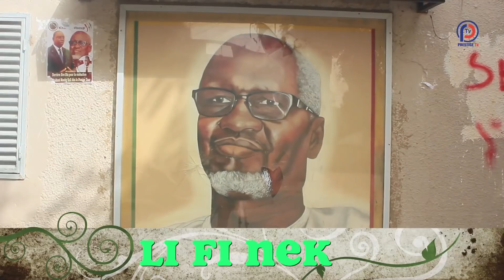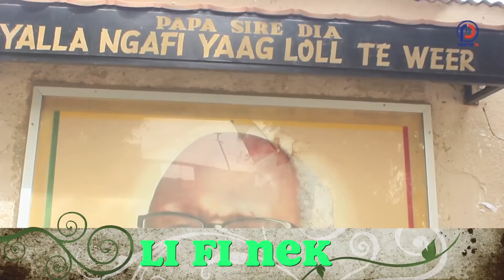ATTAQUE AU DOMICILE DE PAPE SIRE DIA